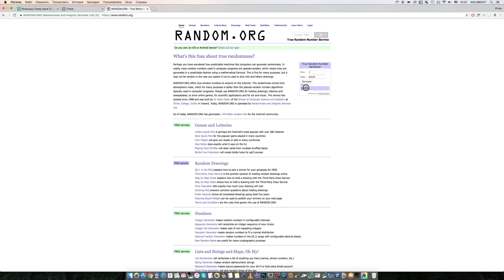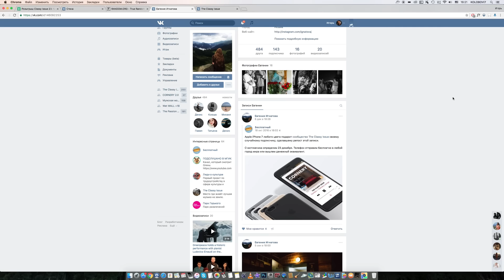Айфон 7 в подарок от The Classy Issue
Ждем новых конкурсов!